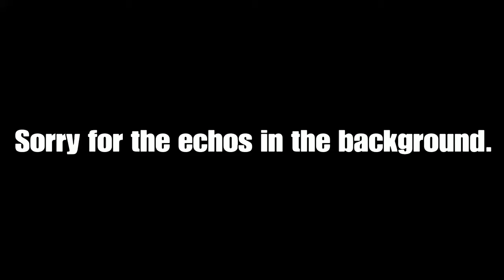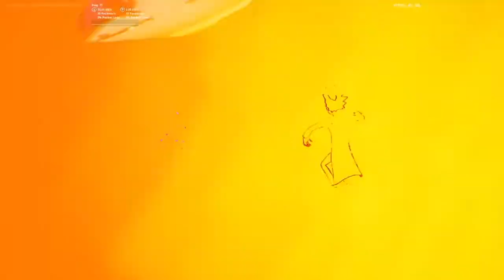Fortnite Chapter 2 Season 7 Event-Kevin the Cube RETURNS?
Takedown the Alien MotherShip in an Epic Event!

What does SEASON 8 have in store for us? Find out SOON, in the SEASON 8 react video.